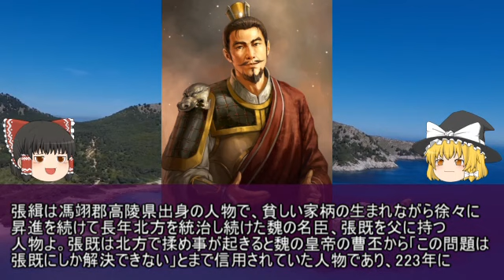司馬師から諸葛恪に勝る才能を持つと賞賛されながらも、娘が皇后に任命された事がきっかけで司馬師暗殺に加担した男！張緝【ゆっくり三国志武将紹介 第362回】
今回紹介するのは親子二代で魏を支え続けて来た功臣、張緝です。

彼は諸葛亮が北伐した時に直々に曹叡に策を上奏し、曹叡から認められて出世を果たした人物です。

そして彼は皇帝曹叡の寵愛と自らの才覚で出世を果たして行きますが、自分の娘が皇帝と結婚したせいで権力がそがれるというよく分からない事態に直面してしまいます。

権力を取り戻すために悪戦苦闘した男の人生をぜひご覧ください。